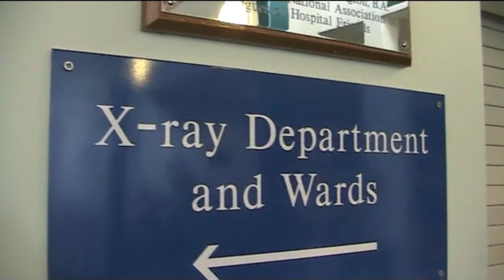Community Healthcare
Community Matron, Diane Stiff talks about the role of nursing in the community, and how care closer or in the home enriches patients lives and helps keep them out of hospital. COPD patient Bill Fishenden talks about the benefits of care at home.